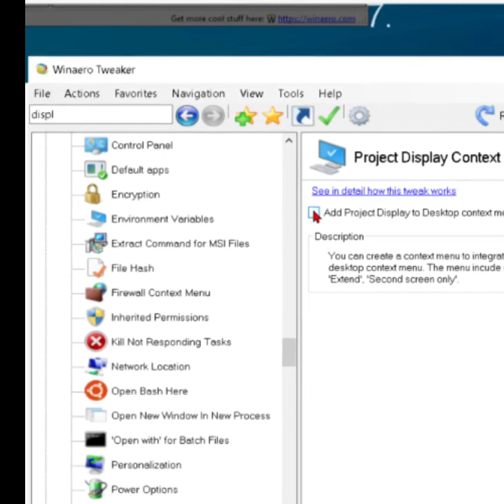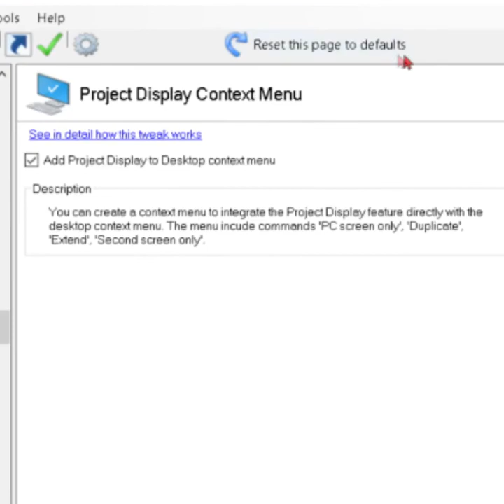Las opciones de varias pantallas en el menú contextual.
Hola Bienvenido a este video

para tener en el menú contextual de Windows las opciones De proyección inalámbrica de pantalla y la forma en que se proyectan la imagen cuando tenemos varias pantallas

tenéis que Ir la página web que tengo yo ahora en pantalla de la cual dejaré el enlace en la descripción del video.

Lo bajáis dando al botón verde y lo instaláis, no tiene perdida porque es todo siguiente.

Vamos a rectangular de búsqueda y escribimos. display.

En la opción que nos sale, doble clic botón izquierdo del ratón.

marcamos la casilla y listo. Ya tienen ustedes las opciones para gestionar varias pantallas en el menú contextual de windows.